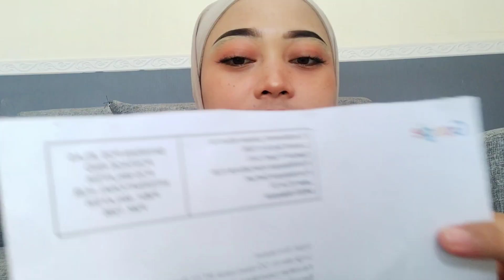CERITA AWAL MULA DI MONETISASI 2024 || AWAL NGONTEN SAMPAI GAJIAN YOUTUBE || INDAH NIRMALA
Cerita awal mula di monetisasi 2024 awal ngonten sampai gajian YouTube

gaji youtuber baru monetisasi,
proses monetisasi pada youtube hingga disetujui,
cara menjadi youtuber dari nol sampai gajian,
setelah monetisasi berapa gaji youtuber pemula,
cara membuat youtube dari awal sampai gajian